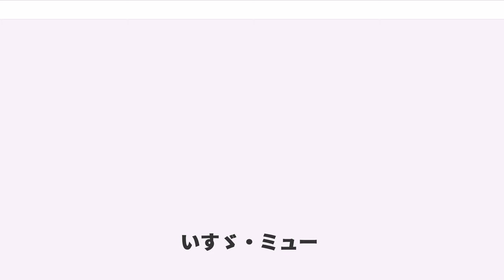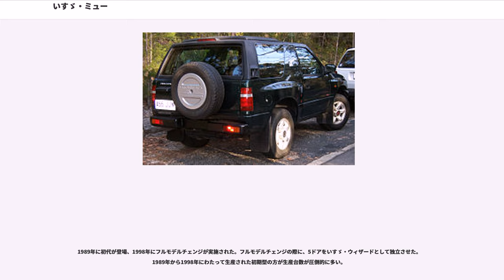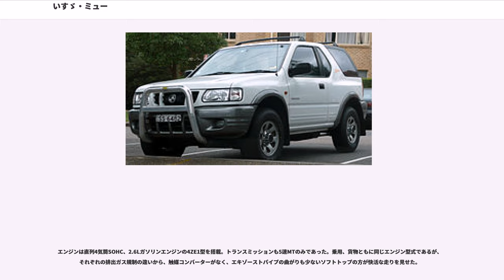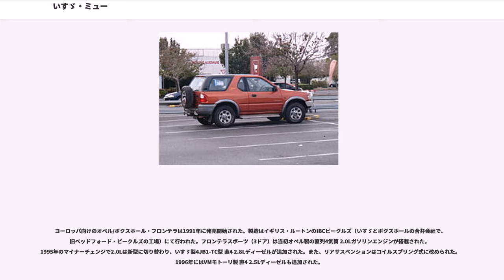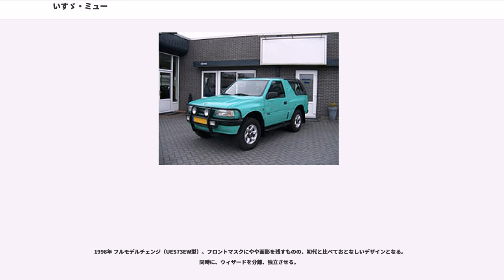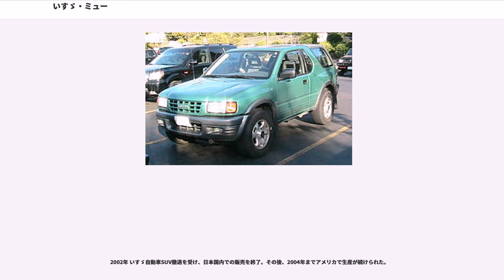いすゞ・ミュー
ミュー（"Mu" ）はかつていすゞ自動車が生産していた2/3ドアSUV。ショートホイールベースで、Bピラー以降が開放型となった車体が特徴。名称は「ミステリアス」と「ユーティリティ」をあわせた造語で、「謎につつまれた不思議な機能をもった車」という意味である。

派生車種に5ドア版の「ミューウイザード」があったが、1998年のモデルチェンジで独立車種「ウィザード」となった。

ファスター/ロデオピックアップやビッグホーンのコンポーネントを利用して開発されたスペシャリティーモデル。登場時は「3ナンバーのガソリン車で荷物も積めない2人乗り、さらにMTのみ」と、その名の通り「実用性は謎」であった。しかし、チョロQを実車にしたようなファニーなスタイルは非常にインパクトが強く、若者の心を鷲掴みにした。

1989年に初代が登場、1998年にフルモデルチェンジが実施された。フルモデルチェンジの際に、5ドアをいすゞ・ウィザードとして独立させた。1989年から1998年にわたって生産された初期型の方が生産台数が圧倒的に多い。

一方、初代「ミューウイザード」は日本国内のクロスカントリー車の市場拡大に伴い、「ビッグホーン」とは異なる層を狙って投入された。

北米での名称は「アミーゴ」で、2代目の末期には「ロデオスポーツ」へと改称された。ヨーロッパのオペル/ボクスホールやオセアニアのホールデンでは「フロンテラ」の3ドア車（フロンテラスポーツ）として販売された。また、日本では1993年10月から1996年12月にかけて本田技研工業にOEM供給され「ホンダ・ジャズ」として販売された。

UCS17 / 55・69系

1989年に登場したミューの初期型は、車体後半の開放部にバリエーションがあり、3ナンバー（乗用登録）がFRP製のトノカバーを持った「ハードカバー」（UCS17DW型）、1ナンバー（貨物登録）は折りたたみ可能な幌を持つ「ソフトトップ」（UCS17DH型）と、それぞれ呼ばれる2種類がラインナップされた。乗車定員はハードカバーが2名、ソフトトップが2 / 4名である。

ハードカバーは、バンパー、フロントグリル、ドアミラーカバーをメッキ仕上げとし、「ブライト」と呼ばれる仕様となっている。

はしご型フレームを持ち、サスペンションは、フロントがダブルウィッシュボーンと縦置きトーションバースプリング、リアがリジッドアクスルと半だ円リーフスプリングの組み合わせで、ファスター / ロデオをはじめ、他のいすゞユーティリティーヴィークルと共通の構成。

エンジンは直列4気筒SOHC、2.6Lガソリンエンジンの4ZE1型を搭載。トランスミッションも5速MTのみであった。乗用、貨物ともに同じエンジン型式であるが、それぞれの排出ガス規制の違いから、触媒コンバーターがなく、エキゾーストパイプの曲がりも少ないソフトトップの方が快活な走りを見せた。

フロント周りはファスター / ロデオと共通のデザインながら、ブリスターフェンダーの張り出しはより大きくされた。フロントドアパネルもファスター / ロデオと共通であるが、ミューでは三角窓は装備されない。

日本国内向けの生産は、シャーシがいすゞ・藤沢工場で、車体と最終組み立ては、オープン構造の車体組み立てを得意とする高田工業に委託された。北米向けの「アミーゴ」は、富士重工業との合弁による、インディアナ州のSIAで生産された。

1990年8月に荷室部分に鉄製のハードトップを付け、4人乗りに変更したメタルトップを追加し、エンジンも直噴4JB1 2.8Lディーゼルターボを追加（ハードカバー UCS55DW型 / メタルトップ UCS55DWM型）。

その後、フロントマスクのフェイスリフトやサイドアンダーミラーの追加、後席ヘッドレストの追加などの小変更を経るが、インパネ周りはクラスタースイッチ、サイドブレーキはステッキタイプ、三角窓と内装も強烈にいすゞぶりを発揮していた。

コンセプトは先進的だが、その実態はどこまでも質実剛健な、いすゞらしい無骨な車だった。

1991年9月、マイナーチェンジ。4速AT車追加。

1992年10月、マイナーチェンジ。同時にソフトトップを廃止。

1993年4月に本田技研工業との間に商品の相互補完に関する基本契約を締結。それに基づき1993年10月から1996年12月の間「ミュー」がOEM供給され「ホンダ・ジャズ」と...